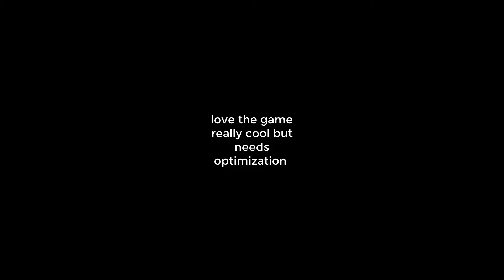WUTHERING WAVES GLOBAL RELEASE.EXE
cool game ngl